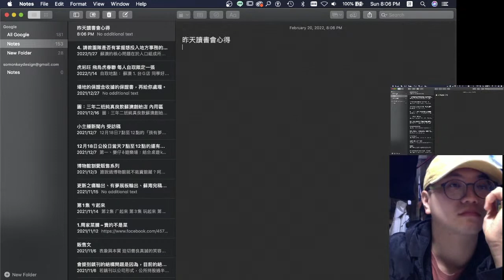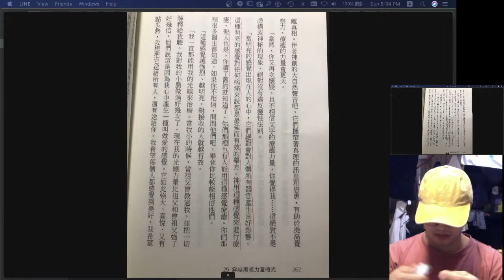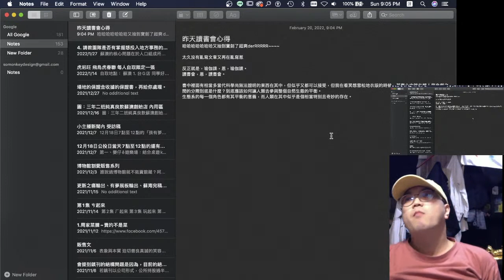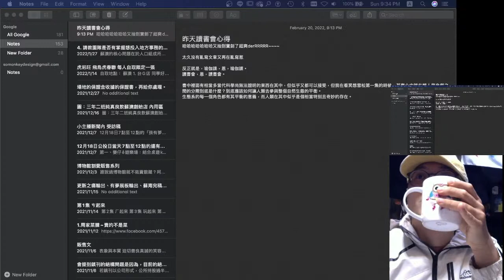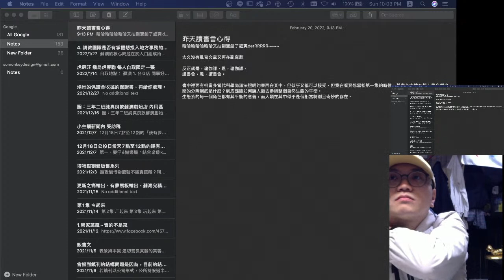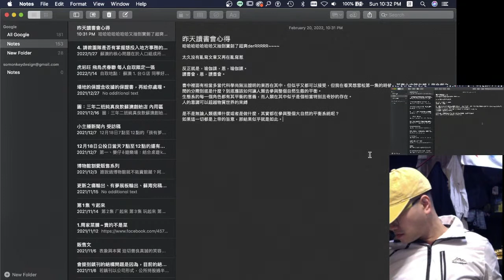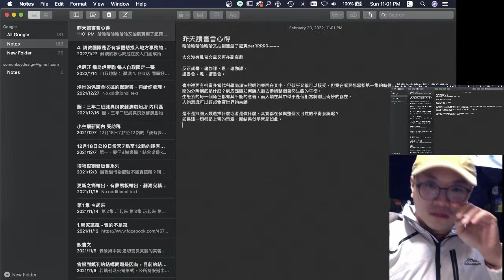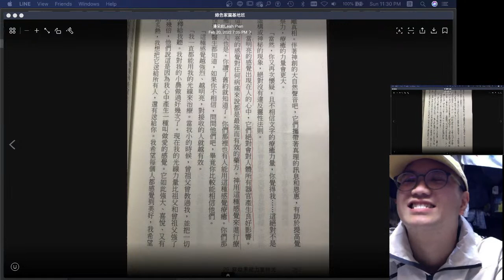garden eden robert y